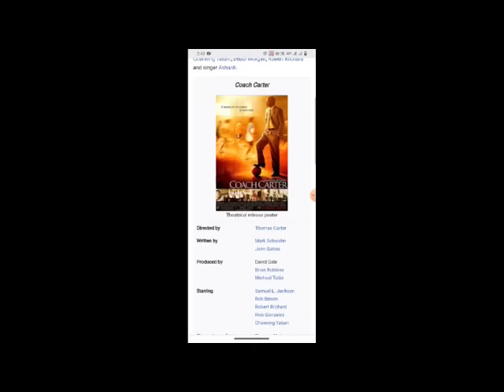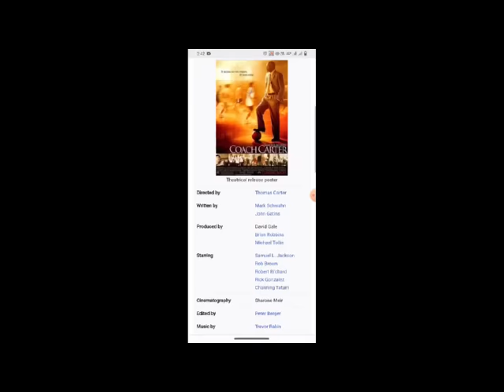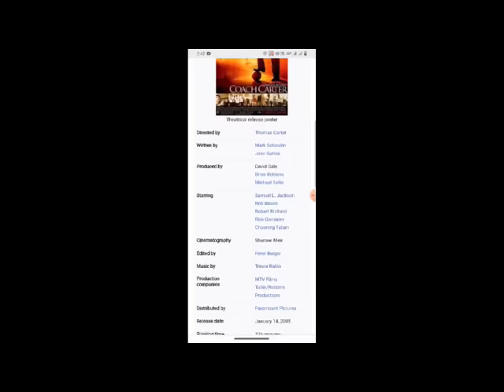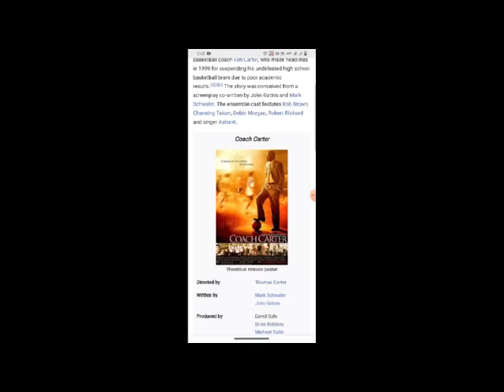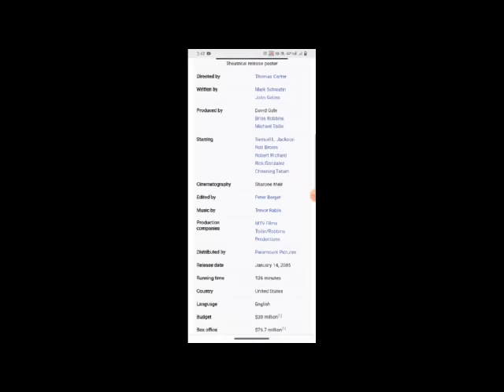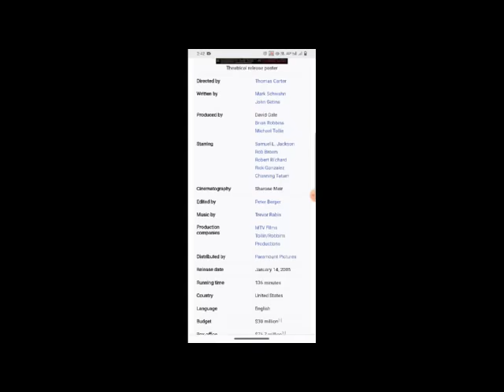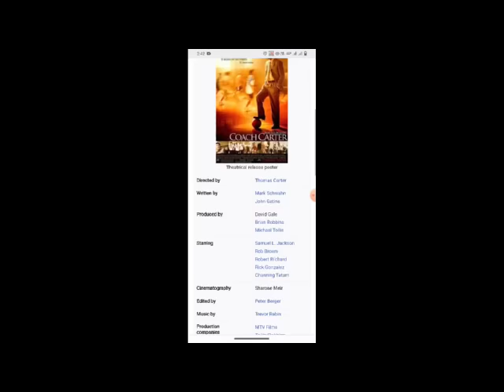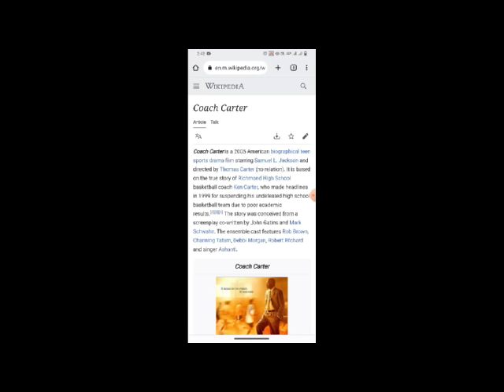Coach Carter Full Movie Fact & Review / Samuel L. Jackson / Rob Brown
In this video we will tell you about fact and review of movie Made Coach Carter .